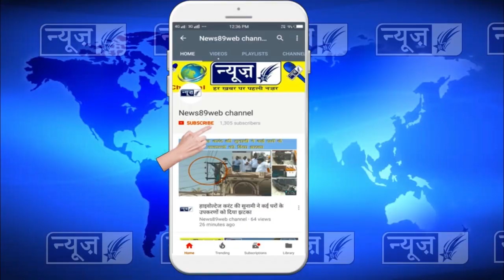मकान में लगी आग पर फायरबिग्रेड के कर्मचारियों ने बडी मषकत के बाद कैसे पाया काबू, देखों पूरी खबर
मकान में लगी भयंकर आग पर फायरबिग्रेड के कर्मचारियों ने बडी मषकत के बाद कैसे पाया काबू, देखों पूरी खबर